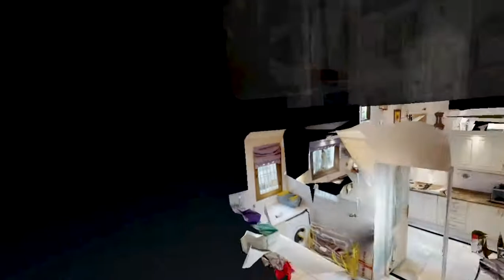RECORRIDO VIRTUAL PARA VILLA EN MIJAS PUEBLO - VIRTUAL TOUR FOR VILLA IN MIJAS PUEBLO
En esta hermosa Villa situada en MIJAS PUEBLO trabajamos nuestro 3x1 de marketing digital para promoción de la vivienda.
In this beautiful Villa located in MIJAS PUEBLO we work our 3x1 digital marketing for housing promotion.
Quieres ver el recorrido virtual Matterport de ella?